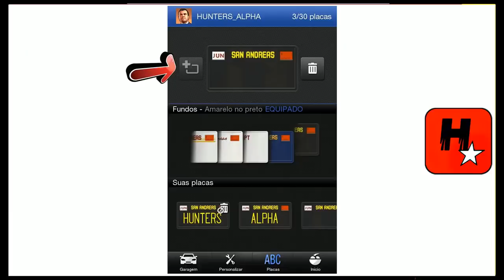GTA V CRIAR PLACAS PERSONALIZADAS CARROS GTA 5 P/CAIR NÃO LIMITE DIÁRIO! GTA 5 Custom Plates Glitch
Aprenda neste vídeo a fazer placas personalizadas para seus carros e motos. Método Fácil para criar placas.

Temos no canal Vídeo GTA V Money Glitch de dinheiro ilimitado funcionando na atualização "1.41" para "PS4", "Xbox One" e "PC" Money Glitch Fácil! Vá na Busca do Canal HUNTERS CLAN  e digite o glitch que você deseja que certamente vai encontrar algum Money Glitch ou Glitch que vai ser bom para você. GTA 5 Money Glitch como Glitch de duplicação de carro para que você possa duplicar qualquer carro que desejar, Money Glitch Solo, Caprua Modded, Dinheiro e RP Infinito. Vários GTA 5 Money Glitch / GTA V Glitch Duplication de carro irá fazer com que você ganhe muito dinheiro se você duplicar o Elegy Retro Personalizado, que é o melhor carro para isso, porque vale em torno de 1 milhão de Dólares para você ganhar dinheiro fácil no Gta 5 Online 1.41, por isso recomendo usar o carro Elegy Retro Personalizado Lowrider para este GTA 5 Duplicação Glitch 1.41! Temos aqui no Canal HUNTERS CLAN Money Glitch Solo e Glitch Dinheiro Infinito que Você precisa de um amigo para alguns Money Glitch GTA 5 Online. Divirta-se com este vídeo do GTA 5 Money Glitch 1.41!
Sugestão de ★ Money Glitch Solo Qualquer Carro de Graça, Money Glitch Dinheiro Infinito para PS3 E XBOX 360: GLITCH QUALQUER CARRO DE GRAÇA PS3/XBOX 360

Glitches do Canal HUNTERS CLAN: Glitch Solo, Money Glitch, Glitch SOLO de duplicar carros, e Glitchs GTA 5 de: GLITCH GTA V de Captura Modded, Modded Job, Capture, Bug de DINHEIRO INFINITO, MONEY GLITCH, MONEY GLITCH SOLO, GLITCH DINHEIRO infinito, DINHEIRO INFINITO, dinero infinito, truco dinero, Car Free Glitch, FREE MONEY, How To Get Any Cars For Free, GTA 5 Unlimited Money Glitch, DINERO, GLITCH DUPLICAR CARROS, GLITCH CARRO DE GRAÇA, DUPLICAR VEÍCULOS, DUPLICAR CARRO SOLO, DUPLICATE CARS, DUPLICAR COCHES, MONEY GLITCH GTA, money glitch deutsch, GLITCH ARGENT, DUPLICATION VÉHICULES, SOLO MONEY GLITCH, DUPLICATION FACILE, FREE CARS GLITCH 1.41, TRUCAZO DE DINERO INFINITO, TRUCO PARA POBRES, Dar carro ao amigo, GIVE ANY CAR TO FRIENDS, GLITCH RP INFINITO, RP INFINITO, UPAR CONTA, traje modded, modder, traje invisível, glitch pegar traje da policia, glitch pegar traje juggernaut, glitch pegar traje lixeiro, glitch God Mod, glitch Local secreto, HUNTERS CLAN, E GLITCHES GTA 5 ONLINE